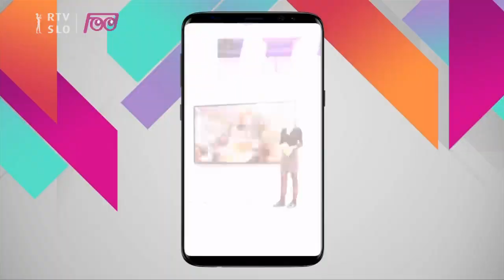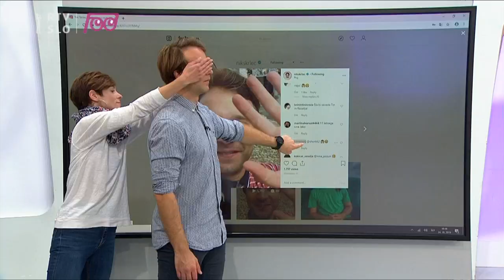Infodrom: Spletke: Počitniški krompir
Infodrom bo med krompirjevimi počitnicami vsak dan dopoldne na prvem programu Televizije Slovenija. To bo počitniški krompir s kupom carskih gostov, tako otrok kot starejših, gledali bomo kratke filme iz serije Izzivalci in se noro zabavali.